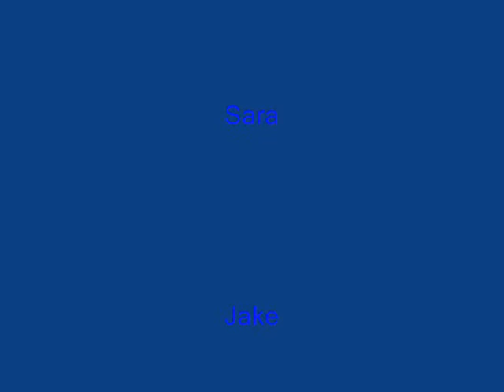Party at my house.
Me andmy cousin we messing around in my basement and thought it was a good idea to blow up ballons and stuff them up their shirt and down their pants.